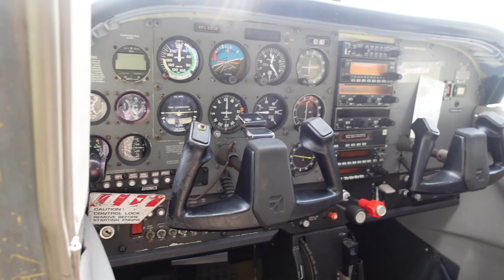My Boyfriend's First Love | Love, Nam (Page 16)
Loved spending time with my love and the one thing he's more passionate about than me. Lol. Enjoy!

Let's keep in touch even more, Loves!